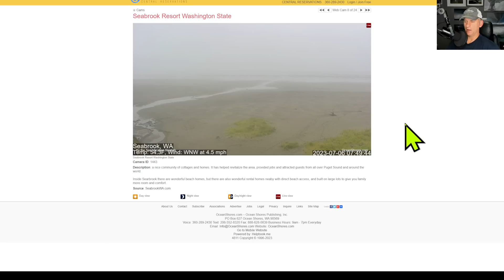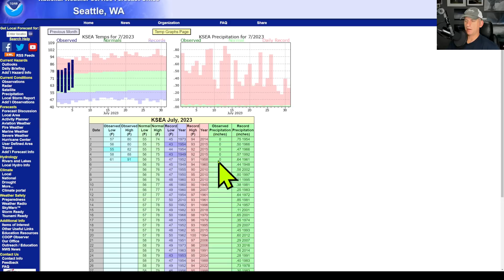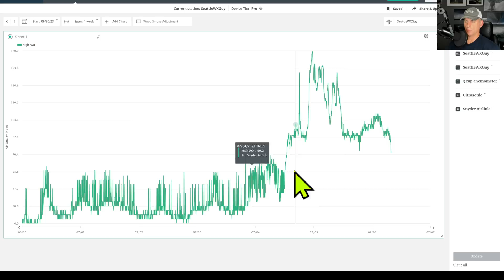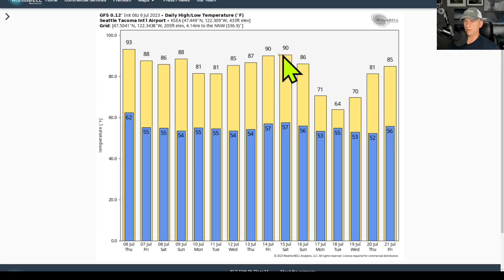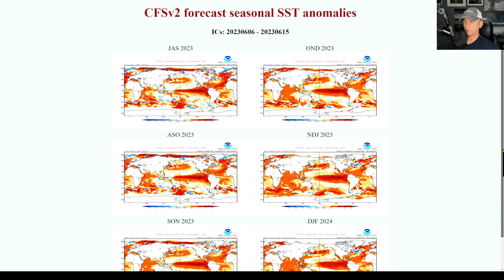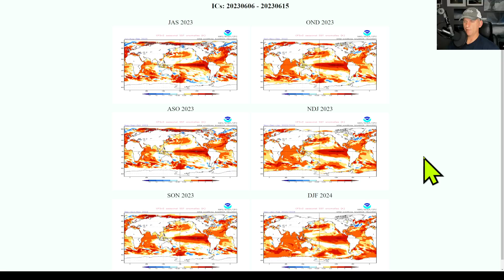Pacific NW Weather: Clean out the air? Trough? More Heat!